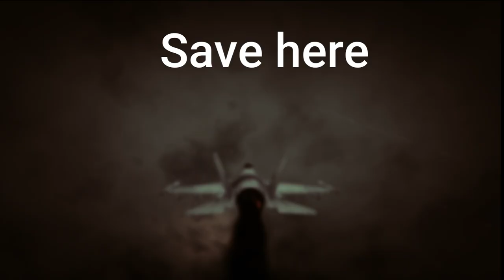How to get a jet in GTA V